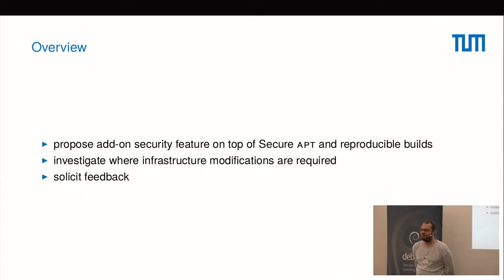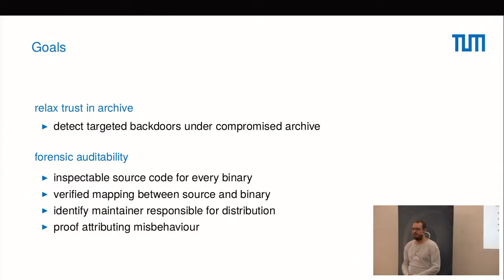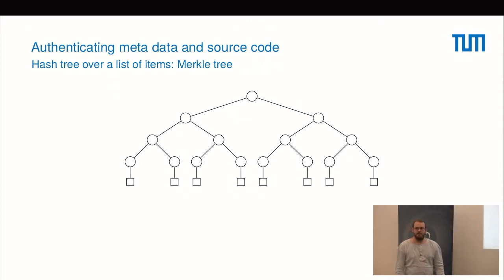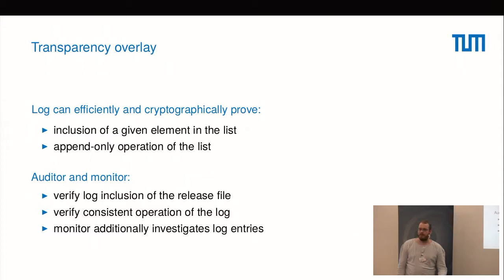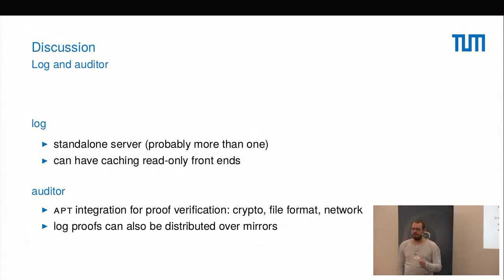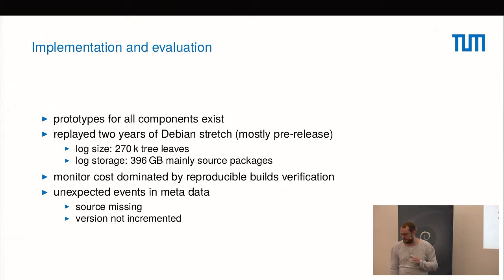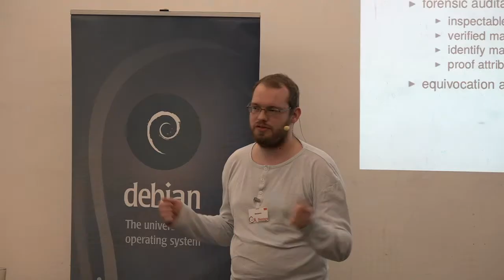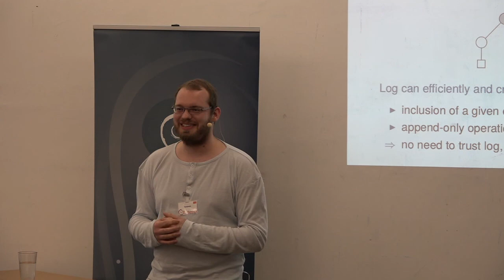Software transparency: package security beyond signatures and reproducible builds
by Benjamin Hof

Room: main
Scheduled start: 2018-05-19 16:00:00